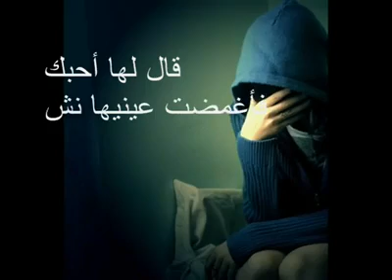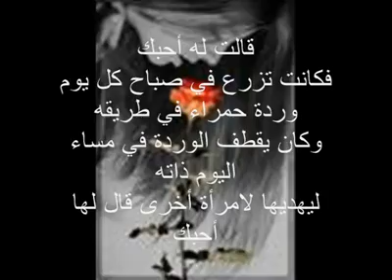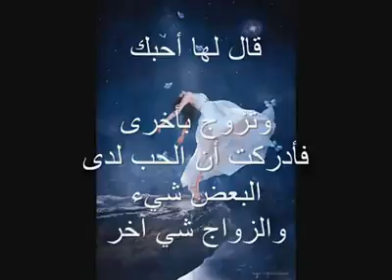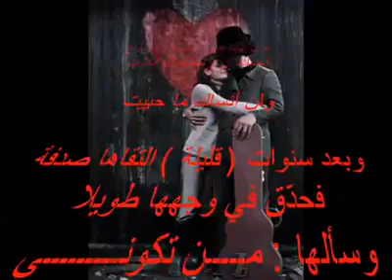Very Emotional Music